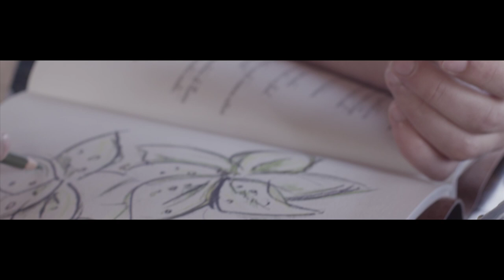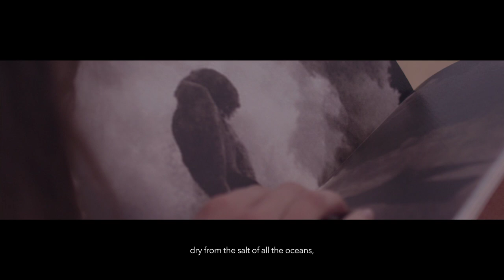In search of the mermaid (Hispanitas Shoes & Handbags)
Fashion-film de la marca de calzados y bolsos HISPANITAS para la temporada Spring-Summer 2013.

Idea original y Arte de Emmanuel Cienmandragoras para "Hispanitas Shoes & Handbags"
Dirigido: Manuel Portillo
Protagonizado: Rebeca Willig y Jabel Balbuena
Dirección de Fotografía: Pablo Clemente
Operador de cámara de 2 ª Unidad: Paco Serrano
Best Man: Antonyo Marest
Diseño de sonido: José Luis Lara. La Taiga SL
Sonido directo: Rubén Durán. La Barba SL
BSO: Arnau Bataller
Orquesta: Aude Nassieu Maupas I DE LA FAMA. Proyecto
Mezclador: Marc Blanes
Edición y Postproducción: Pablo Cambronero. Sinedie Vídeo Diseño SL
Revelado y etalonaje: Pablo Clemente
Voces:
Zahara Gordillo
Sergio Zamora. Human Voices SL
Guionización y diálogos: Manuel Portillo.
Hair&Make up artist: Carmen Montoro
Estilismo: Diana Carolina Tami
Localizadora: Estela Castillo Ramírez